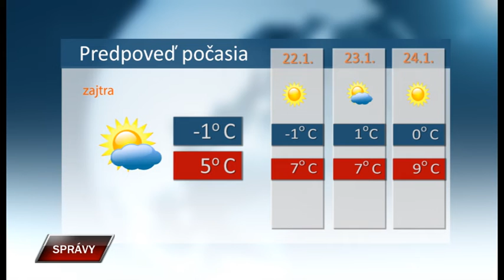Spravy 20 1 2020